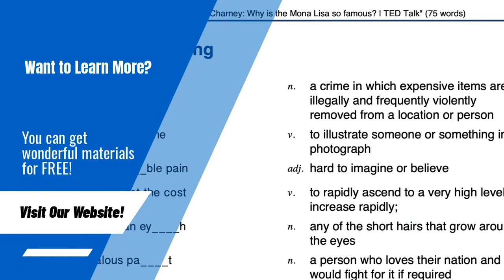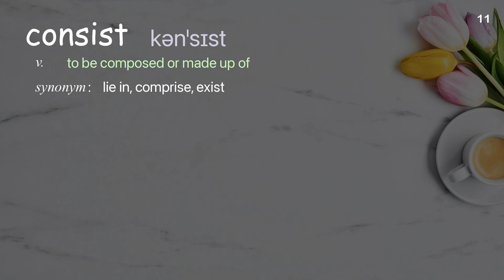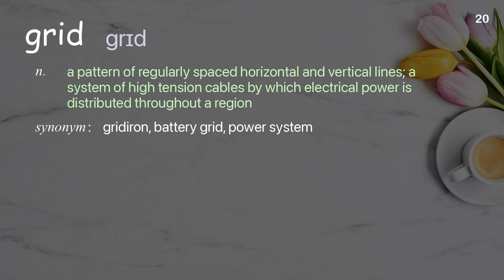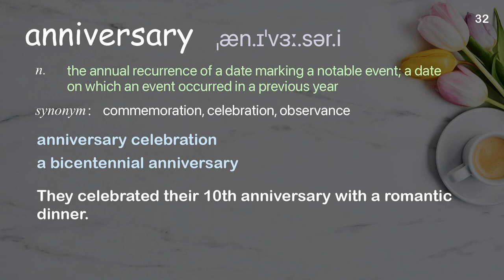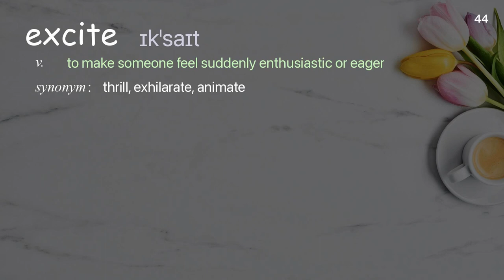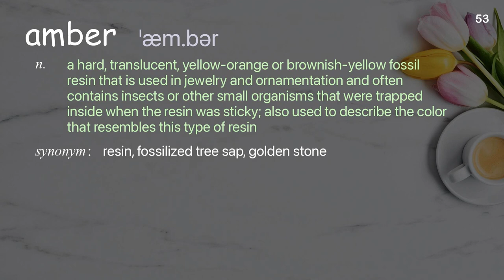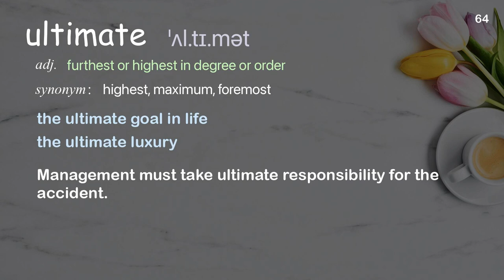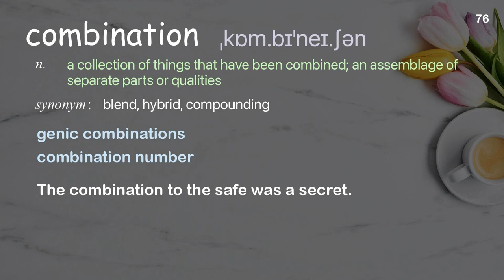76 Academic Words Ref from "David Kwong: Two nerdy obsessions meet -- and it's magic | TED Talk"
■PLEASE NOTE

■Reference Source
David Kwong: Two nerdy obsessions meet -- and it's magic | TED Talk